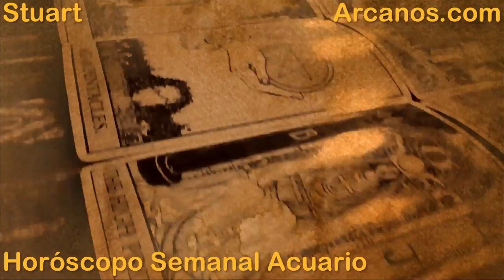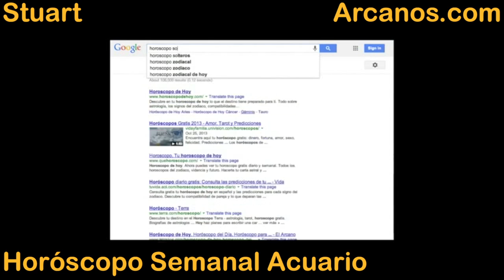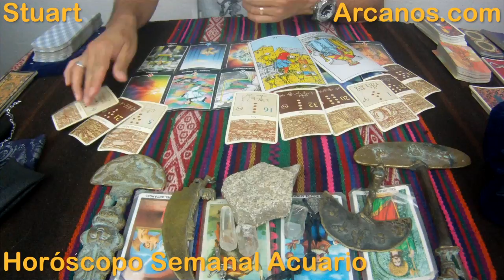Horoscopo Acuario del 14 al 20 de septiembre 2014 - Lectura del Tarot